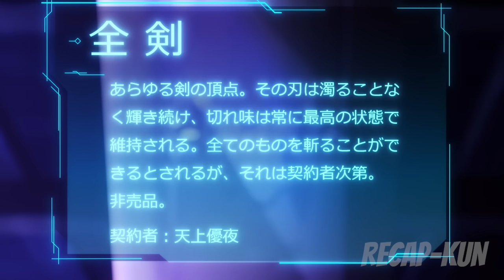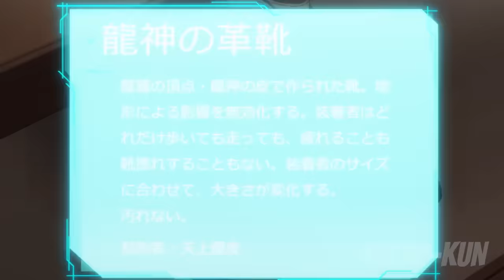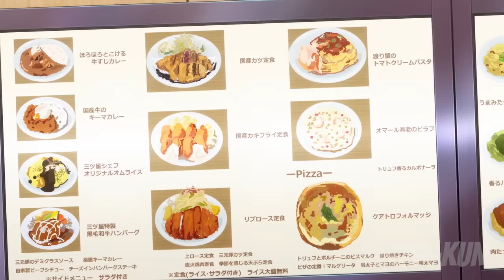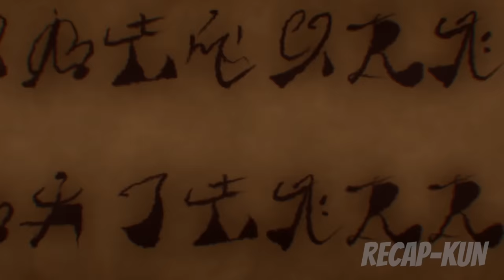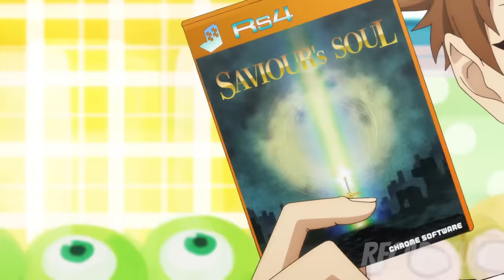Bullied Boy Levels Up 200 Times In Another World And Becomes A God In The Real World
I Got a Cheat Skill in Another World and Became Unrivalled in the Real World, Too
Bullied Boy Discovers Cheat Skill From Another World And Becomes OP In Real Life (6)